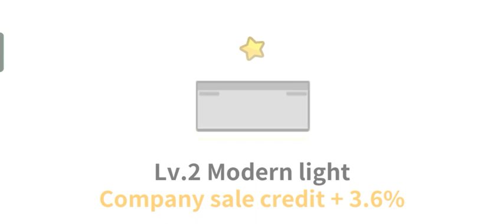Factory Inc. part 68